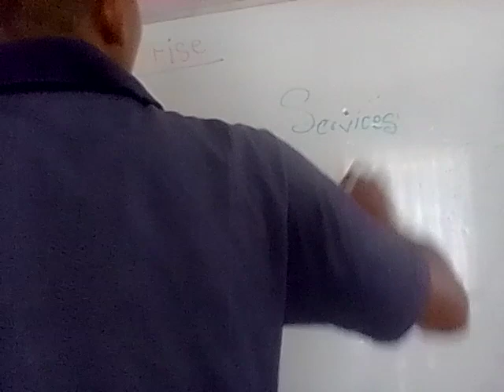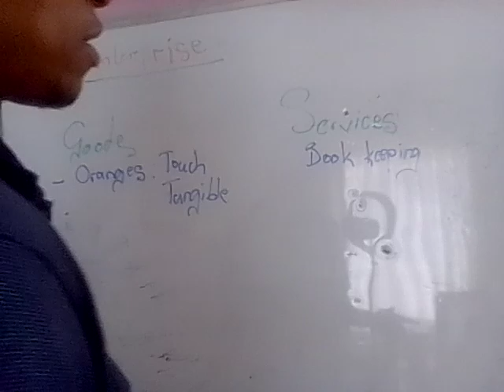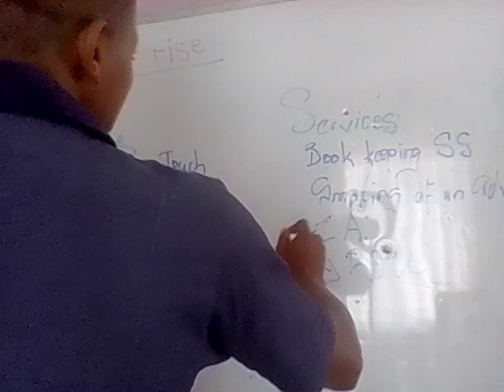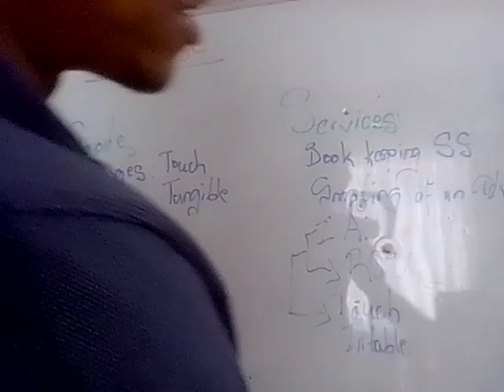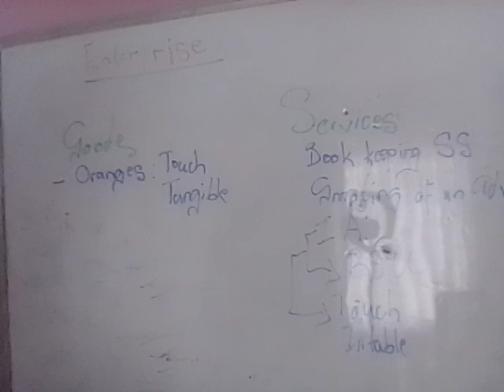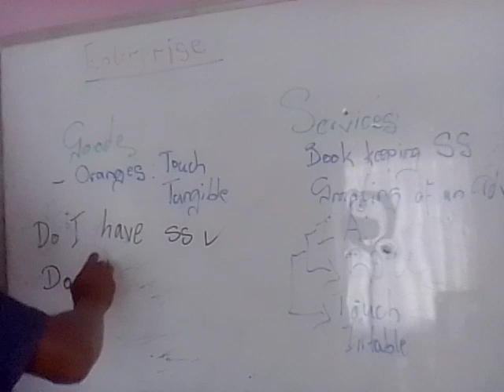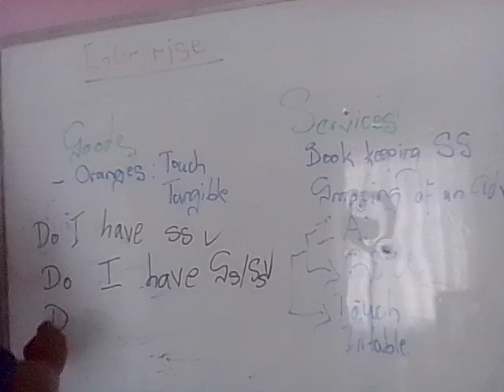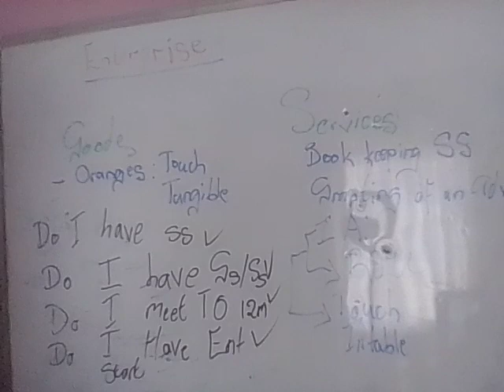Lecture 1: Session 1:Part. 3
Instances & Examples of Goods & Services In Relation to Vat.